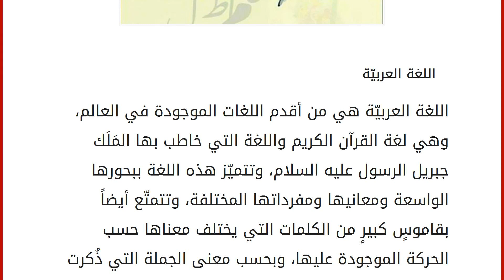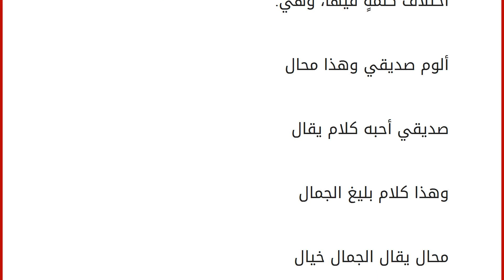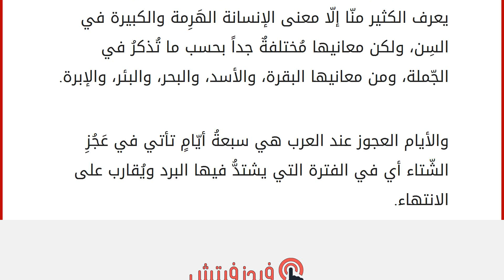من عجائب اللغة العربية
اللغة العربيّة
اللغة العربيّة هي من أقدم اللغات الموجودة في العالم، وهي لغة القرآن الكريم واللغة التي خاطب بها المَلَك جبريل الرسول عليه السلام، وتتميّز هذه اللغة ببحورها الواسعة ومعانيها ومفرداتها المختلفة، وتتمتّع أيضاً بقاموسٍ كبيرٍ من الكلمات التي يختلف معناها حسب الحركة الموجودة عليها، وبحسب معنى الجملة التي ذُكرت فيها. وقد سمّيت هذه اللّغةُ بلغة الضّاد لأنّها اللغة الوحيدة التي يوجد فيها هذا الحرف وهي تسميّةٌ حديثةٌ نوعٌ ما عليها لأنّ العرب والمسلمين لم يعرفوا قديماً بأنّهم هم فقط من يستطيعون نُطق هذا الحرف بشكلٍ صحيح وهي لُغةٌ مكوّنةٌ من ثمانٍ وعشرينَ حرفاً. عجائب الشّعر العربي
عُرف العَربُ منذ القدم بالشّعر فقد كان الهَجاء، والعتابُ، والحبُ، والحزنُ، والرثاء من أهم المشاعر التي كان الشّاعر العربي يُعبّر عنها في أشعاره، وقد تطوّر حتّى أنّ الحُكام كانوا يبعثون رسائلهم من الشّعر والكل